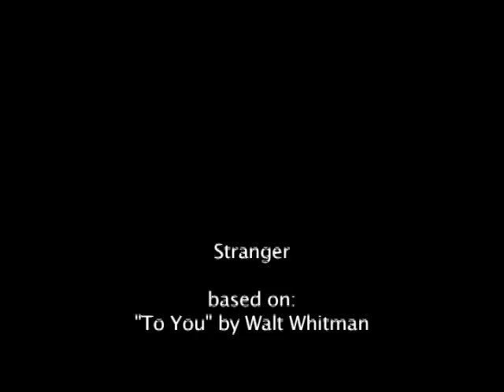The Stranger y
Christen Allocco

CHS Films